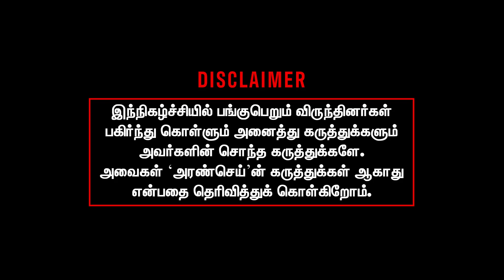லைக்குக்காக கண்டத பேசும் மனநோய் | சாதி அரசியல் செய்யும் சங்கி | Sangathamizhan | Kallakurichi School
இயலாத காரியம். ஆகவே, எங்களோடு கரம்கோர்க்க உங்களை அழைக்கிறோம்.